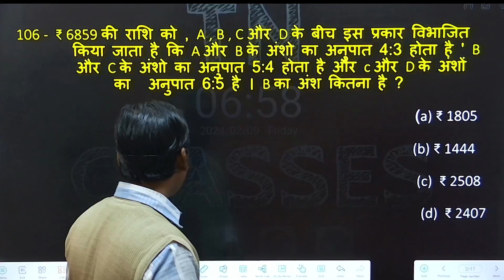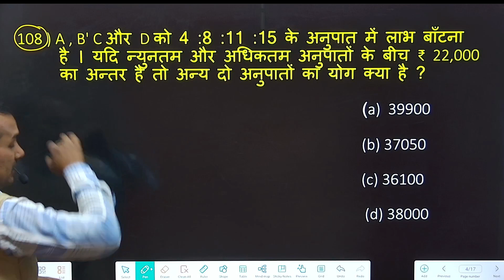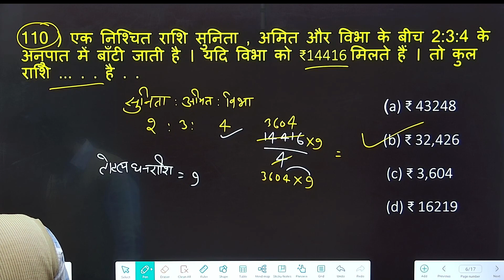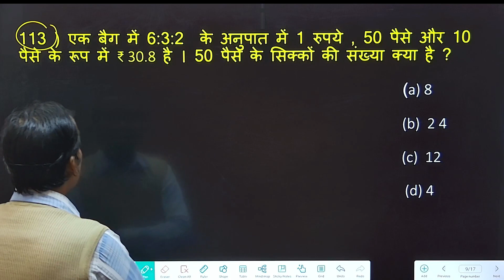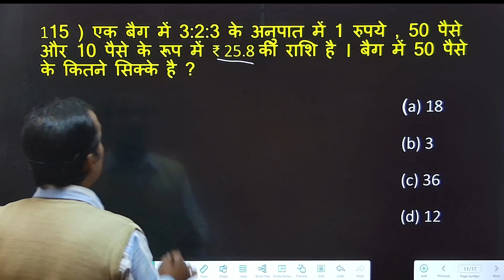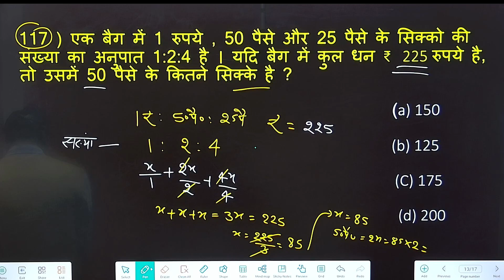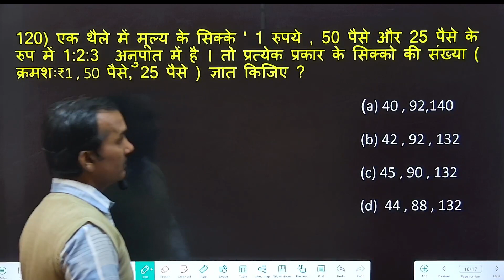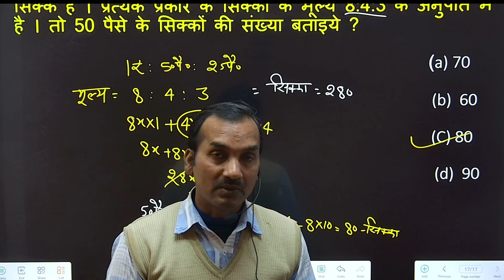Ratio and Proportion ( अनुपात और समानुपात) भाग- 8 UPPOLICE |SSC-GD|RRB| SSC- CPO RRB Group -D |Bank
Ratio and Proportion ( अनुपात और समानुपात) भाग- 7 UPPOLICE |SSC-GD|RRB| SSC- CPO RRB Group -D |Bank|Join Telegram channel